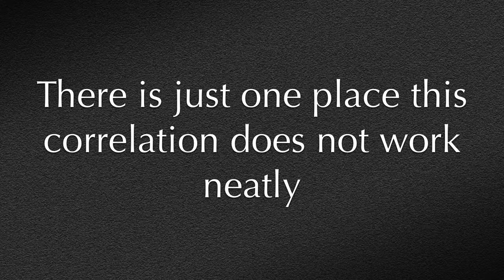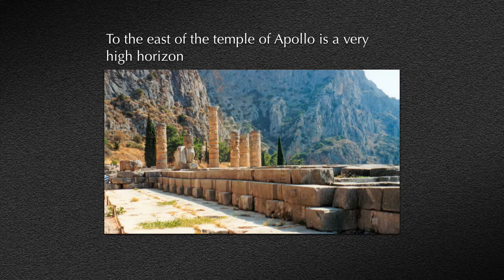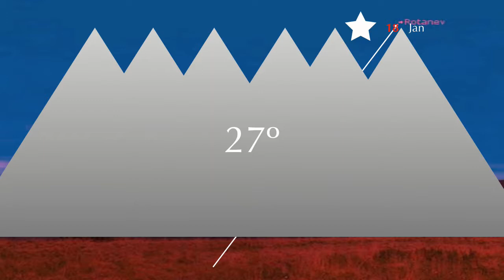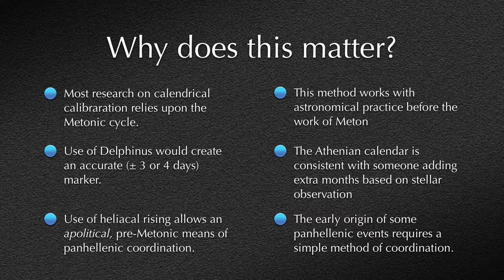Astronomy and the Oracle of Delphi (4/4)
A presentation on the connection between the constellation Delphinus and the consultation of the oracle of Apollo at Delphi.